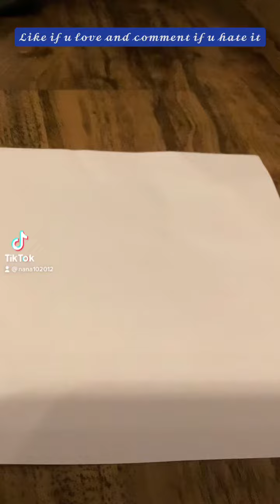April 2, 2023